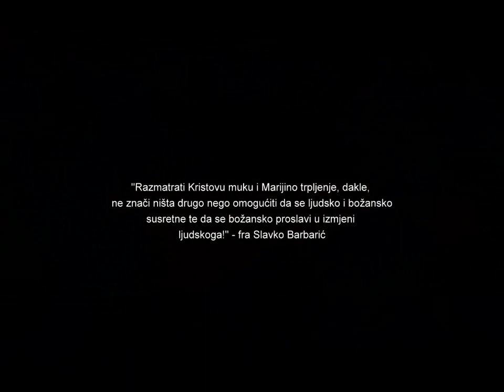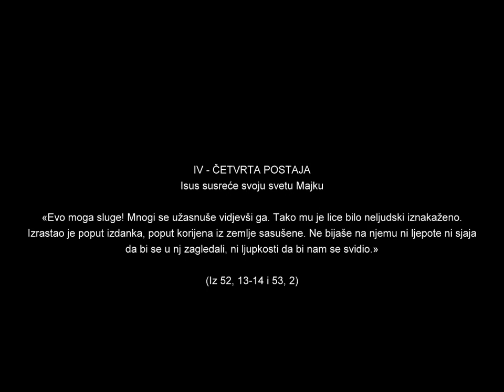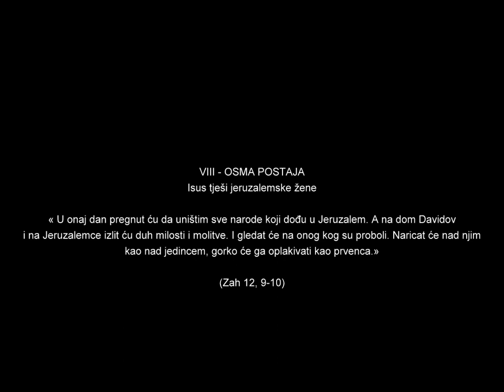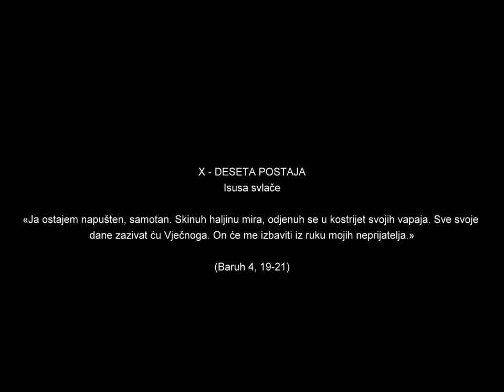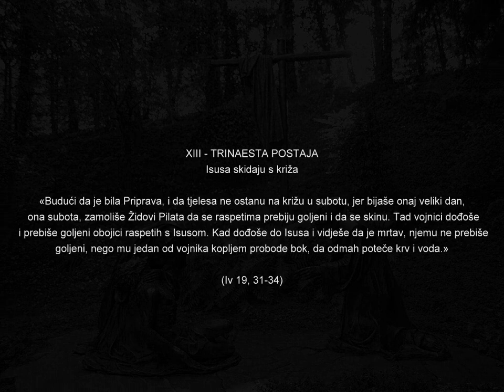KRIZNI PUT - Chiampo Italy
Za sve katolike korizma je jedno posebno razdoblje u godini. U korizmi smo pozvani da, kroz odricanje, post, molitvu i djela milosrđa pokušamo sebe učiniti boljim, približiti se našem Gospodinu Isusu Kristu, koji je pokazao svoju neizmjernu ljubav
prema nama ljudima, noseći teški križ, prelazeći križni put, dajući svoj život na tom istom križu radi našeg spasenja. Stoga sam želio u ovom korizmenom vremenu prikazati, kroz seriju fotografija, Isusov križni put, snimljen krajem desetog mjeseca 2015 godine u talijanskom mjestu Chiampo, u svetištu gospe Lourdske. Križni put je pobožnost na spomen Isusove muke, od trenutka kada Isusa osuđuju na smrt do polaganja Isusova tijela u grob. Sastoji se od 14 postaja. Za svaku postaju, u crkvama ili na javnim mjestima postavljaju se slike ili kipovi s likovnim prikazima Isusove muke. Pobožnost je vrlo stara i potječe iz Jeruzalema. Nastala je tijekom hodočašća, kada su vjernici obilazili mjesta Isusove muke. Križni put su promicali sv. Franjo Asiški i franjevci, ali se pobožnost značajnije proširila tek u 18. stoljeću te je priznata u Katoličkoj, Evangelističkoj i u još nekim protestantskim crkvama. Cijeli križni put je smješten u botaničkom vrtu s više od 350 vrsta biljaka, na stazi dugoj oko 500 metara sa brončanim skulpturama u prirodnoj veličini, rada sedam kipara.
Svojim fotografijama križnog puta htio sam pridružiti i neke misli i čitanja, pa sam odabrao biblijska čitanja iz knjižice KRIŽNI PUT - S Isusom i Marijom uz Golgotu prema Uskrsnuću, koju je napisao pokojni fra Slavko Barbarić.
Pjesmu koju sam odabrao ''Via Dolorosa'' izvodi Sandi Patty.